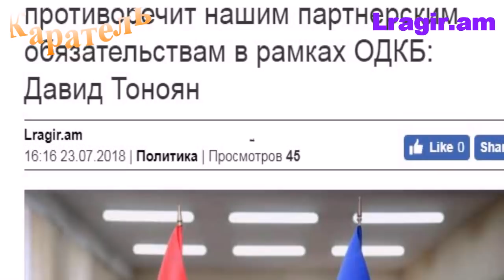Сотрудничество Армения НАТО не противоречит нашим партнерским обязательствам в рамках ОДКБ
Сотрудничество Армения-НАТО не противоречит нашим партнерским обязательствам в рамках ОДКБ: Давид Тоноян

Главное - Армения и Арцах, Нагорно Карабахская Республика
Сотрудничество Армения-НАТО  происходит в рамках программы инддивидуального партнерства, которая пересматривается и модернизуется раз в 2-3 года. Как передает «Арменпресс», об этом в интервью EADaily сказал министр обороны Армении Давид Тоноян, оценивая сотрудничество Армения-НАТО.
В частности, на вопрос:
«Оцените, пожалуйста, уровень взаимодействия Армении с НАТО. Насколько это перспективное направление сотрудничества, особенно с учетом того, что Армения состоит в ОДКБ?» он ответил:
Армения сотрудничает с НАТО в рамках Плана действий индивидуального партнерства (ПДИП), который пересматривается и модернизируется раз в два-три года. План основан на реалиях, связанных с политикой и безопасностью, отвечает интересам Армении.
В качестве одного из столпов нашего партнёрства я бы отметил политический диалог, оборонные реформы, участие армянских контингентов в миротворческих миссиях под руководством НАТО, образовательные проекты. Партнерство с НАТО важно как для обеспечения разностороннего развития наших ВС и международного взаимодействия, так и для того, чтобы быть в курсе тех военно-политических процессов, которые происходят в рамках евроатлантической системы безопасности.
По нашему глубокому убеждению, сотрудничество Армении с НАТО не противоречит нашим союзническим обязательствам в рамках ОДКБ. Более того, Армения строит свою оборонную политику с учетом интересов союзников по ОДКБ и постоянно призывает их делать то же самое.
Армения играет активную роль в интеграционных процессах в ОДКБ. Конечно, интересы, а, следовательно, и политика союзных государств не могут быть идентичными. Мы тоже пытаемся с пониманием относиться к военно-политическому сотрудничеству наших союзников с откровенно враждебно настроенными по отношению к Армении странами. В то же время, необходимо усердно работать над укреплением союзнических механизмов ОДКБ, сформированных на базе общих интересов, с целью выработки единых подходов к вопросам, затрагивающим безопасность стран-участниц Организации.